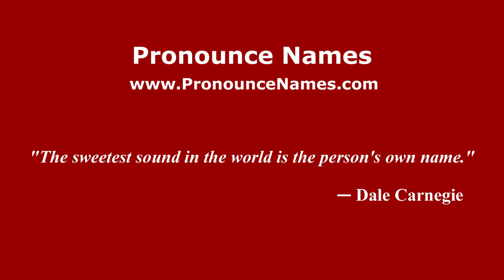How to pronounce Margareth Madè (Italian/Italy) - PronounceNames.com